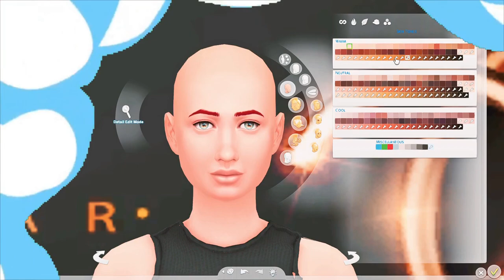NEW YEAR LOOKBOOK | CC LINKS || SIMS 4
Stay Safe.